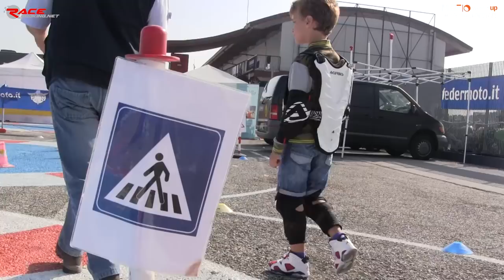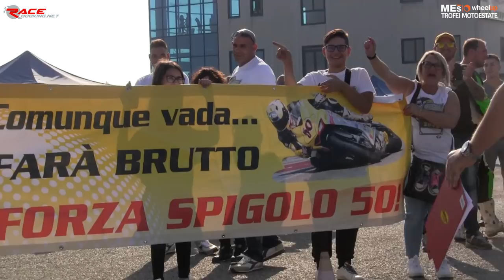Videosintesi 3 minuti Round 5 trofei Wheelup Motoestate - Franciacorta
Ecco la video sintesi da 3 minuti riguardante l'ultimo round della stagione 2016 dei Trofei Wheelup Motoestate, tenutosi all' Autodromo di  Franciacorta lo scorso 24-25 settembre.